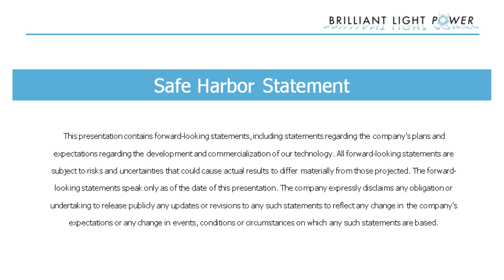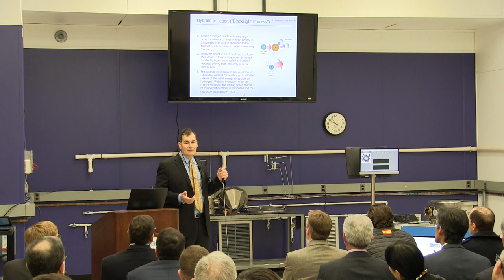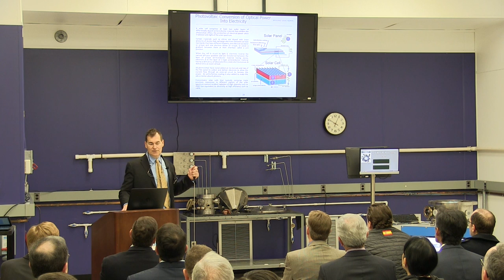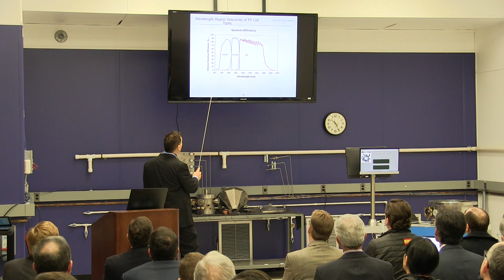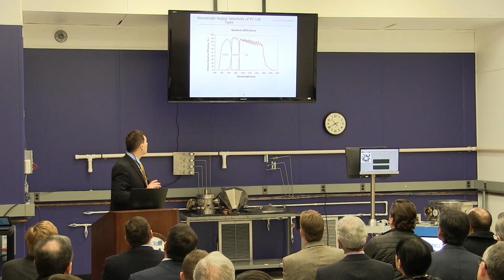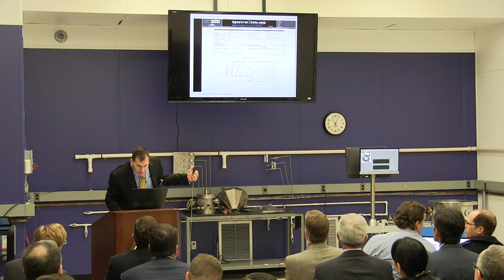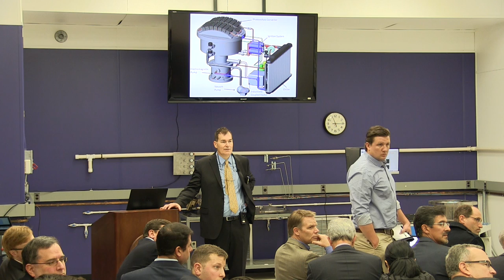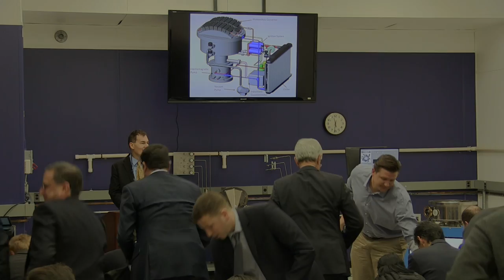Brilliant Light Power Demonstration, January 28th 2016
On Thursday January 28th, Brilliant Light Power hosted an invitational public demonstration of its SunCell® technology. During the live demonstration Dr. Mills and his team of engineers successfully presented a working prototype SunCell® producing continuous high light power.

During the event Dr. Mills shared historical and current details about the design of the SunCell® and its operation.

The SunCell® is expected to be available for commercial use in 2017.  Dr. Mills expects commercial units at volume to have a capital cost around $100 per kilowatt capacity. The units will use water as hydrogen fuel, resulting in an on-site, total generation cost of electricity of less than a cent per kilowatt-hour.  The BrLP business plan promotes a leasing model for units under power purchase agreements.  BrLP anticipates that SunCells® can be used to replace all power sources, such as stationary and motive sources.

• 0-38 minutes covers a technology and market overview, theory fundamentals, and a history of the evolution of the power system design.
• 38-53 minutes is a discussion of SunCell design being commercialized, the emission unlike any other light source at hundreds-of-thousands-of-watts power levels and the means to harness it as electrical power.
• 53-58 minutes is the SunCell plasma demonstration showing hundreds of thousands of watts of power of a nature that was previously only observable on the surface of the Sun and stars.
• 58+ minutes returns to SunCell hardware details.
• Q&A starts at 1 hr 27 min with a focus on design implementation.